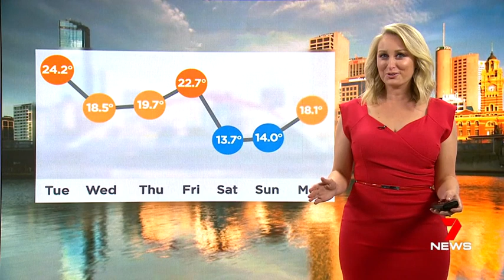17 September 2018: Our spring temperature rollercoaster continues, but there isn't much rain.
Jane Bunn 7 News Melbourne 6pm early weather